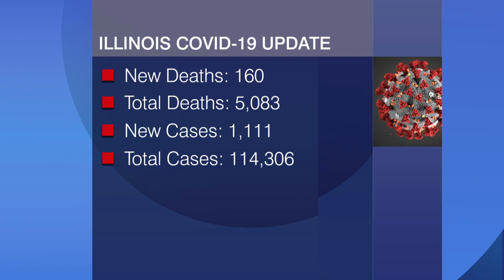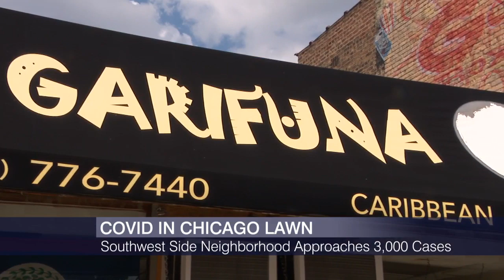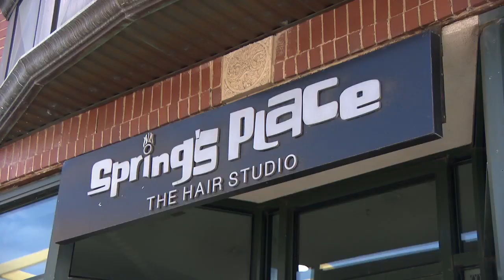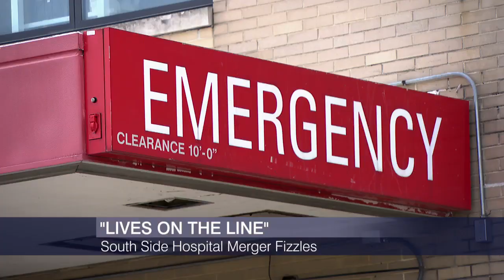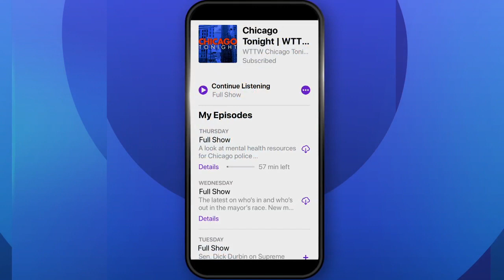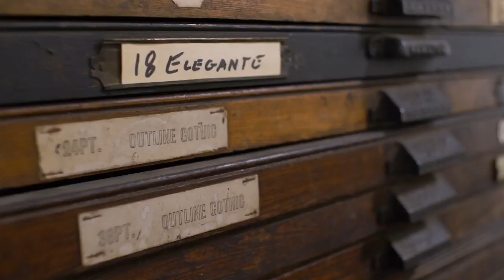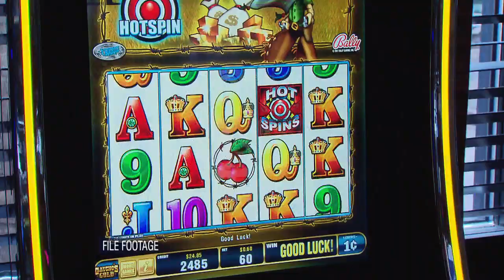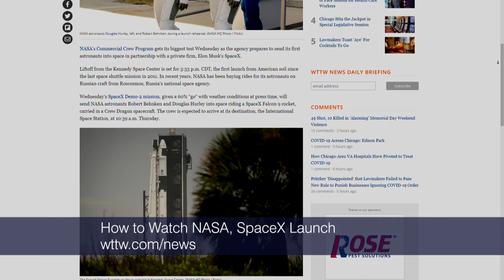Chicago Tonight full episode: May 27, 2020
Paris Schutz is live in Marquette Park. What to expect when you head back to the salon. A failed hospital merger. Maintaining your credit score. And our Spotlight Politics team on reopening plans.